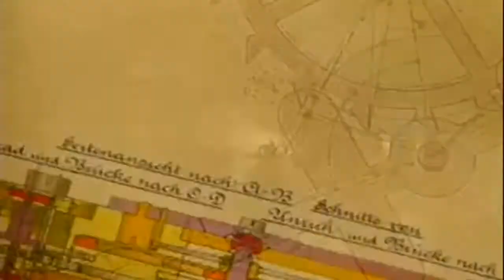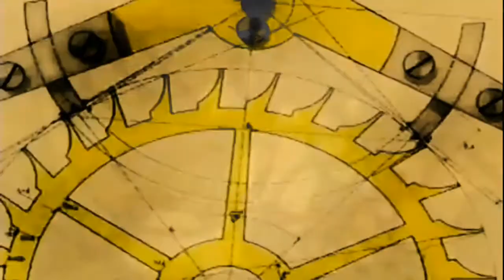Small test clip video mixing.